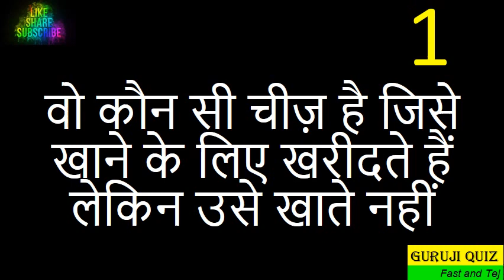Puzzle II Riddles Only People with High IQ Can Solve